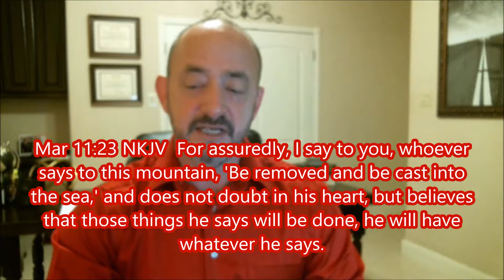Spiritual Authority 5 6 2018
Join us today at Friendship Church for Sunday School